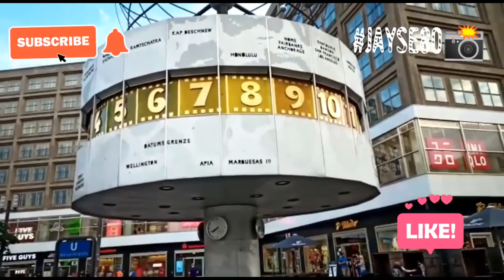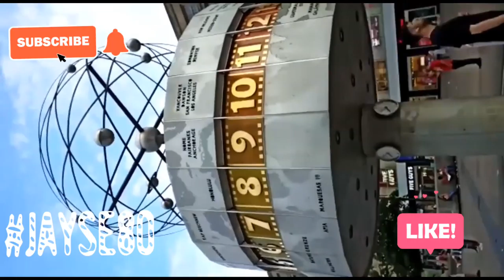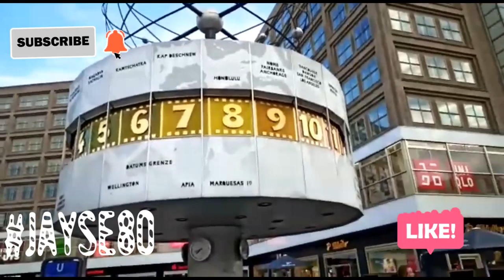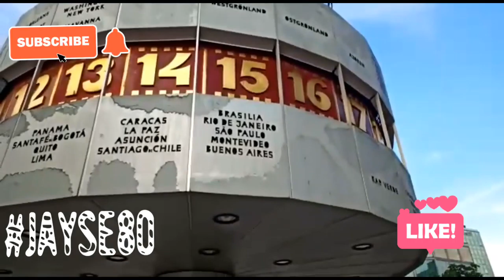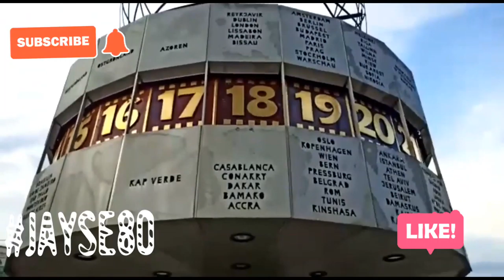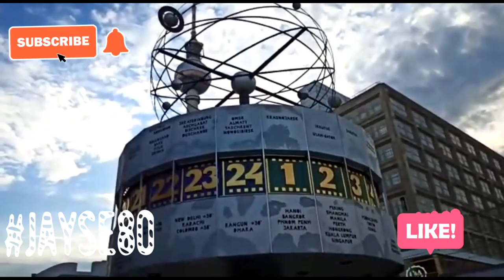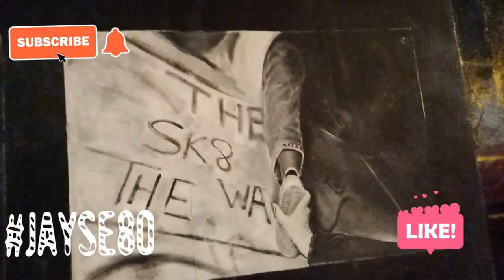Berlin City Tour Germany What to do in Berlin